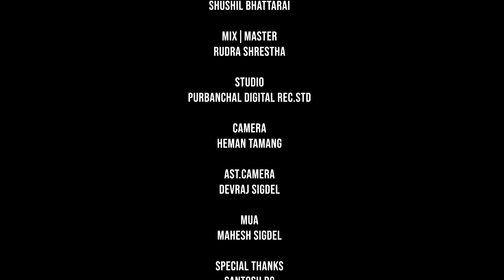मौलिक देउसी || आहै देउसुरे भन || Deusi Song | Shushil Bhattarai | Anju Gautam | Sunita Timalsina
Song :-  आहै देउसुरे भन
Vocal :- Shushil Bhattarai || Anju Gautam || Sunita Timalsina
Lyrics :- Gayatri Lamsal
Arranger- Shushil Bhattarai
Cinematographer :- Heman Tamang
Ast.Cinematographer :- Devraj Sigdel
MUA :-  Mahesh Sigdel
Edit|Color :-.Shushil Bhattarai

Special Thanks :
Kul Bahadur Niraula
Santosh Rai (OMEGA)
Kundan Rai
Bhupen Rai
Dipendra Rai
Narayan Linkha